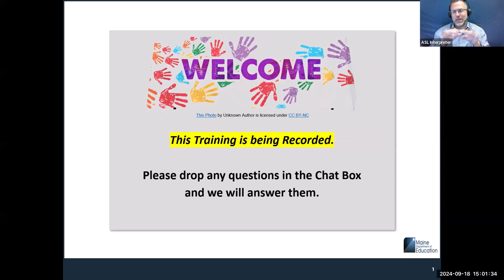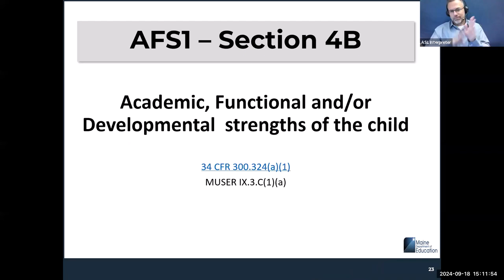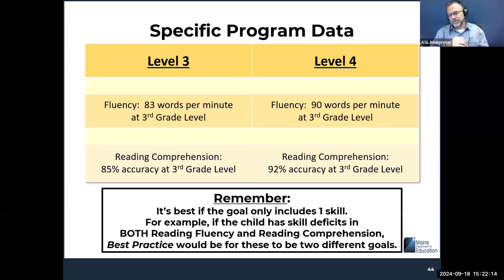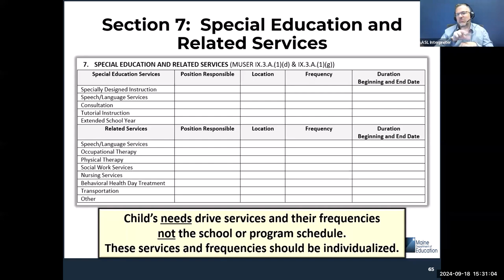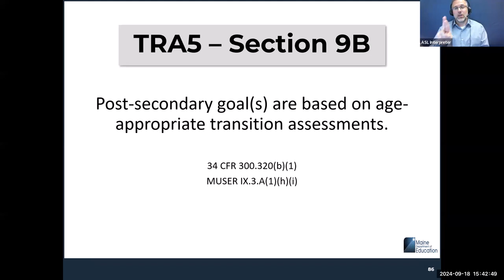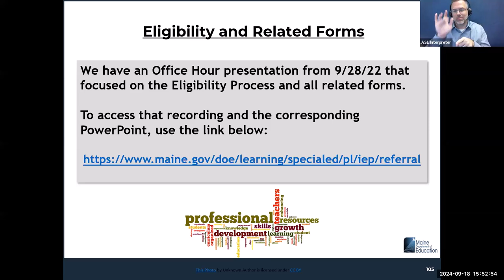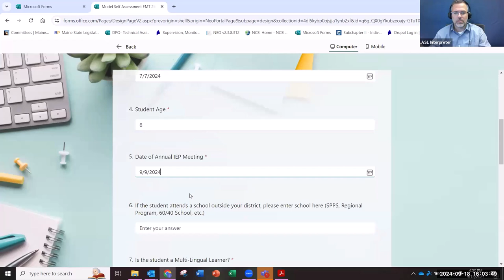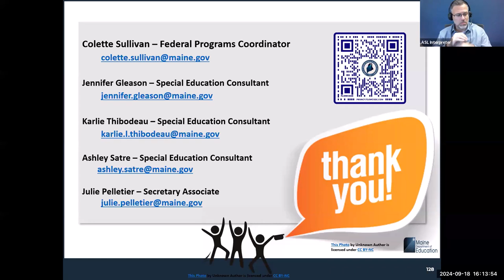2024-25 How to Choose Your IEP's For Self-Audit (9/18/2024)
This training, intended for the 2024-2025 Cohort, will focus on the components of a compliant IEP and other required forms.